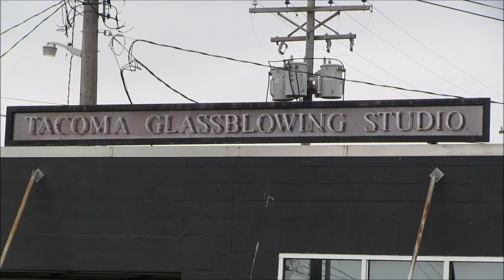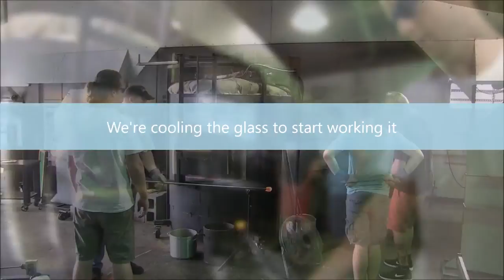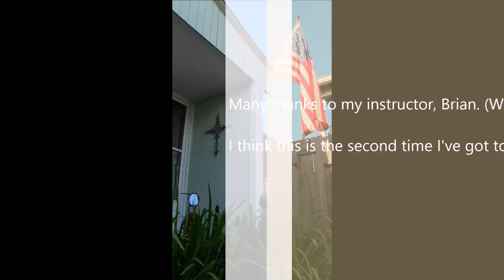I Go Glass Blowing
Filmed on July 2nd, 2016.

Met my Mother, Brother, and some extended family visiting from North Dakota at the Tacoma Glassblowing Studio for a little molten glass fun.  This was my fifth visit.  Each time I went, I took video, but the video was either corrupted, or I had computer issues, and could not post a video on YouTube.  Looks like this time we have a winner!!!